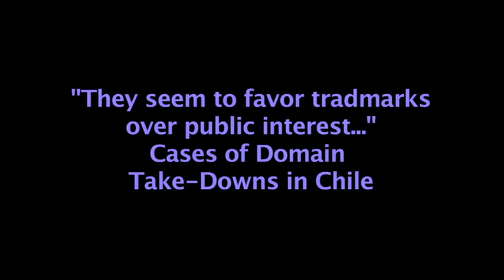Francisco ONG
Francisco Javier Vera Hott is a Chilean Lawyer for Digital Rights. He discussed domain "take-downs" in Chile